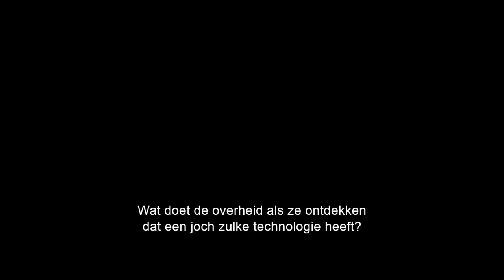BLUE BEETLE | Officiële final trailer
The Reyes family just got its first superhero. BlueBeetle, 17 augustus in de bioscoop.

Starring alongside Maridueña (“Cobra Kai”) are Adriana Barraza (“Rambo: Last Blood,” “Thor”), Damían Alcázar (“Narcos,” “Narcos: Mexico”), Elpidia Carrillo (“Mayans M.C.,” the “Predator” films), Bruna Marquezine (“Maldivas,” “God Save the King”), Raoul Max Trujillo (the “Sicario” films, “Mayans M.C.”), with Oscar winner Susan Sarandon (“Monarch,” “Dead Man Walking”), and George Lopez (the “Rio and “Smurf” franchises). The film also stars Belissa Escobedo (“American Horror Stories,” “Hocus Pocus 2”) and Harvey Guillén (“What We Do in the Shadows”). Soto (“Charm City Kings,” “The Farm”) directs from a screenplay by Gareth Dunnet-Alcocer (“Miss Bala”), based on characters from DC. John Rickard and Zev Foreman are producing, with Walter Hamada, Galen Vaisman and Garrett Grant serving as executive producers.

A Warner Bros. Pictures Presentation, a Safran Company Production, “Blue Beetle” soars into theaters only internationally beginning August 2023 and in North America August 18, 2023. It will be distributed worldwide by Warner Bros. Pictures.